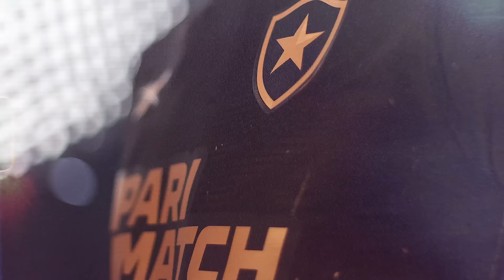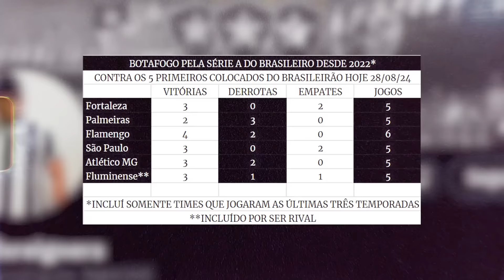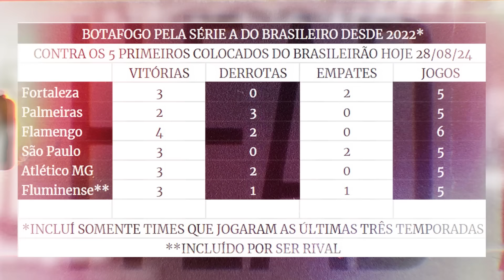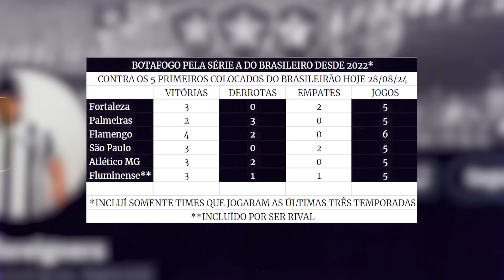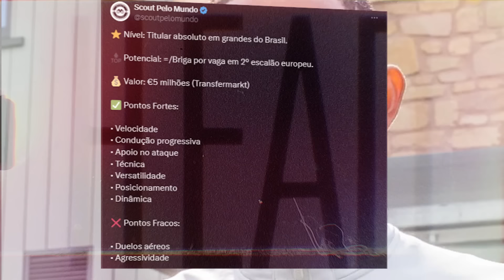⚠️COMO JOGA VITINHO, NOVO LATERAL DO BOTAFOGO | FOGÃO TEM VANTAGEM SOBRE ADVERSÁRIOS PÓS SAF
Saiba tudo sobre Vitinho, novo lateral do Botafogo. Estatísticas, últmas temporadas, como joga e como pode ajudar o Glorioso. Botafogo tem vantagem em confrontos diretos na era pós SAF.